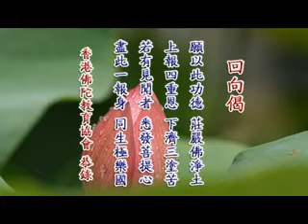淨空老法師:濁世無如念佛好，此生端為大經來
淨空老法師-濁世無如念佛好，此生端為大經來，使命流通這法寶，發揚光大度眾生
節錄自~二零一二淨土大經科註（第一集）

影片字幕：
經是會集，註是集解、是集註，我們今天得到了，我們要有使命感，流通這部法寶。信解行證，往生就是證，求生淨土就是證。如蓮公大師所說，「濁世無如念佛好，此生端為大經來」，我們的使命，蓮公就是來會集這本子的，就幹這樁事情；黃念老就是來集註的；我們擔任是流通的，來提倡，把這個經、註發揚光大，度自己、度眾生。這是我們晚年將大經大論統統放下，專修專弘、專門流通的因緣。這就報告到此地，今天時間到了。